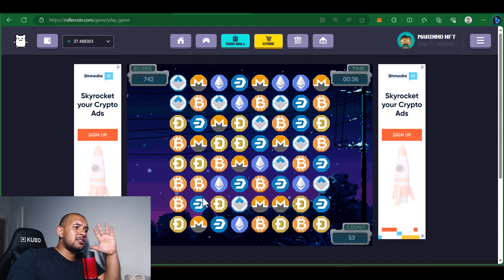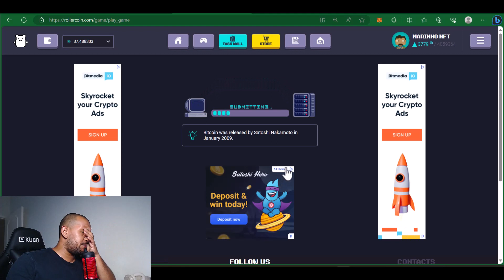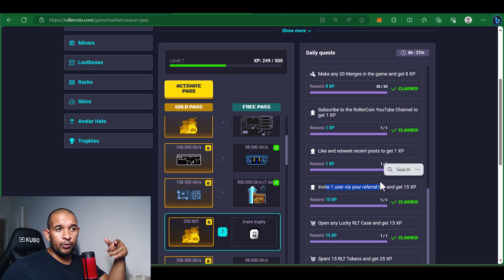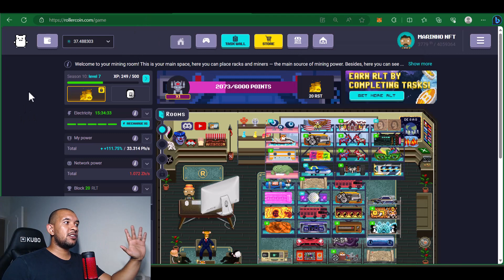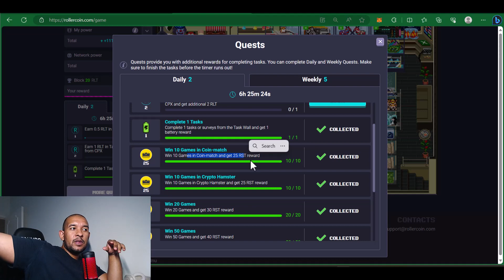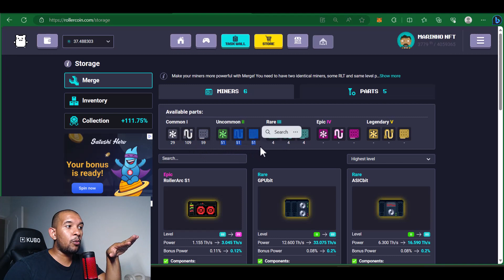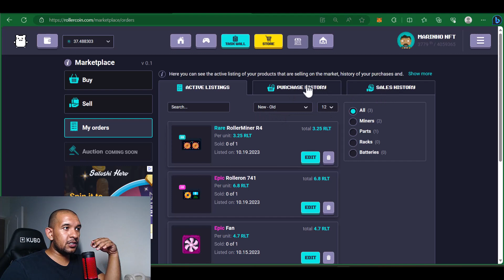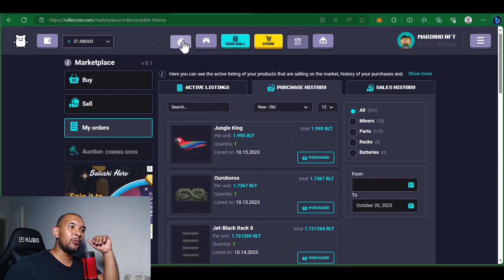RESULTADO DA CONSULTORIA DE ROLLERCOIN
Rollercoin Mastery (Consultoria)